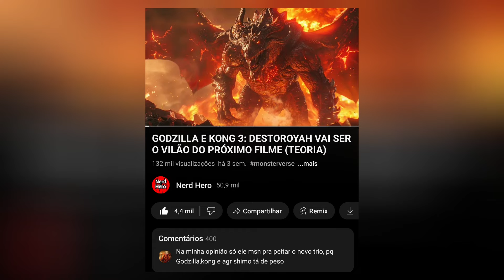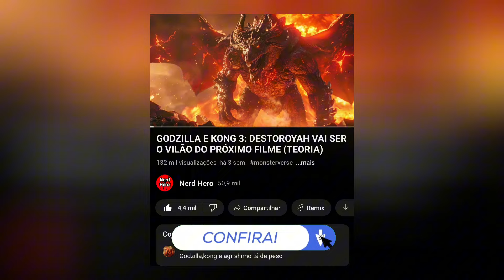TITÃS QUE DEVEM APARECER NO FUTURO DO MONSTERVERSE!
Godzilla e Kong: O Novo Império foi o filme do Monsterverse que mais teve titãs e cenas de lutas entre eles, entregou o que os fãs queiram. Pensando nisso, no vídeo de hoje você confere uma lista com 8 titãs que poderiam aparecer no futuro do Monsterverse, quem sabe em Godzilla e Kong 3. Destoroyah? Biollante? Gamera? Fica comigo até o final, porque o último kaiju vai ser o Thanos do Monsterverse.

Capítulos:

00:00 - Introdução
00:44 - Biollante
01:32 - Anguirus
02:36 - Hedorah
03:15 - Leviatã
04:14 - SpaceGodzilla
05:08 - Mecha King Ghidorah
05:53 - Gamera
06:58 - Destoroyah